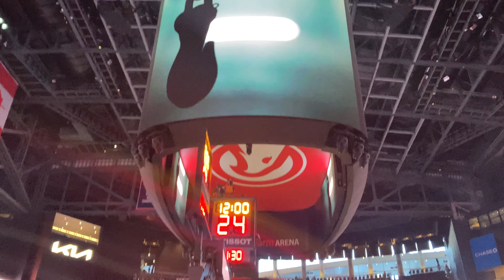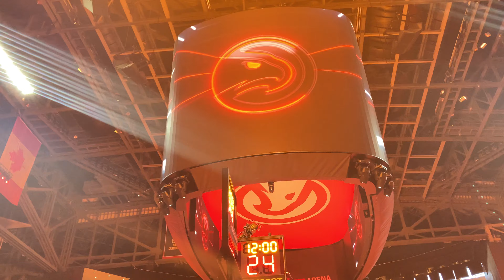03-13-22 Atlanta Hawks Starting Lineup Introductions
The starting lineups are introduced before the Indiana Pacers take on the Atlanta Hawks at State Farm Arena.